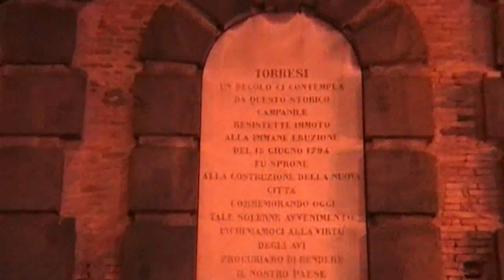TORRE DEL GRECO FESTA MADONNA ASSUNTA 15/8/2012